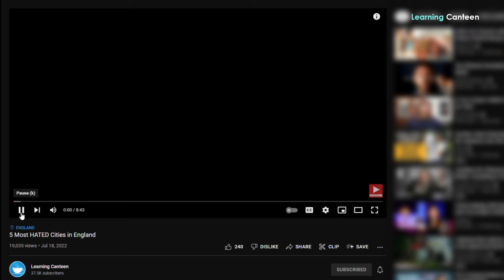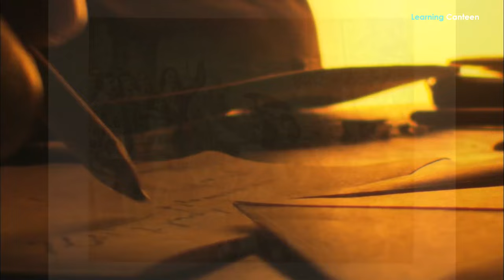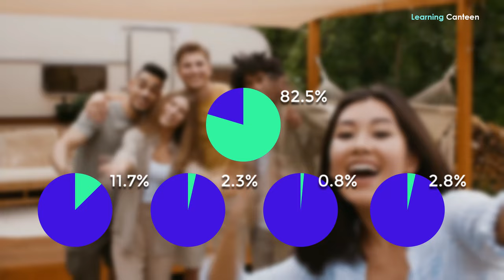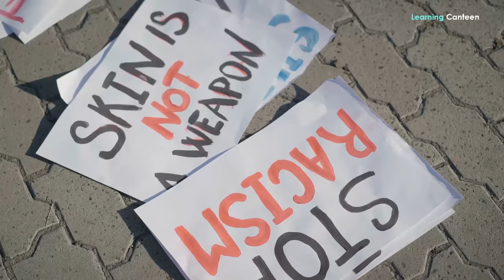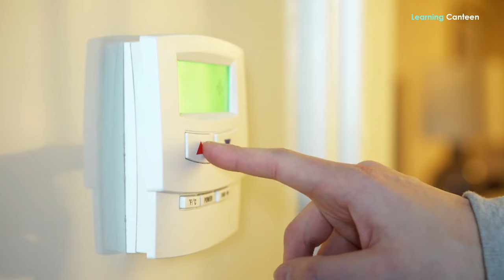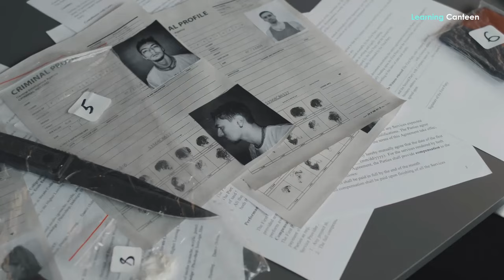Peterborough – The Worst City to Live in England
Why is Peterborough the worst city in England? If you’re one of my subscribers, you no doubt would have seen at least one of my videos about Peterborough. How I wish I had an opportunity to rank Peterborough among good cities! Unfortunately, the reverse has been the case. It’s been found among the five most hated cities in the United Kingdom. It once ranked among the worst cities to live in England. Please try and see my videos on this to understand the background. Responses from my subscribers who know enough to really comment about Peterborough show that the city deserves more attention. And we’ve vowed not to relent until things change there. Therefore, we are now fully focusing on Peterborough as the worst city to live in England.
Where Is Peterborough?
Peterborough is such a famous city that doesn’t need to be described to anyone who knows a thing or two about cities in the UK. However, since there’s no harm in reiteration, we’ll take this route for the umpteenth time. Peterborough is a cathedral city and unitary authority area in Cambridgeshire. It was initially part of Northamptonshire before it was ceded to the present county in 1974.
It is located on the Nene River which flows some 30 miles (or 49 kilometers) to the northeast. Peterborough is about 76 miles (122 kilometers) from London. The city with the motto: “upon this rock I will build my church” is far cry from what the leader that made the promise over two thousand years ago had in mind. Today, people who know the city claim that Peterborough is the worst city to live in England.
A View From the Past
The city whose original name was Medeshamstede before it was later changed to Burgh and later to what it is now, together with its surrounding areas has been inhabited for thousands of years. The city may have been established as early as 44 AD because the archeological finds from the first century contain numerous references to Peterborough in its original name. Going by that original name, it was likely an Anglian settlement around 655 AD when Sexwulf established a monastery on the parcel of land granted to him by Peada of Mercia. It was an important center for ceramic production during Roman civilization. Throughout the Middle Ages, the city featured in the history of Britain. It played some roles during the civil war.
The modern history that can help us understand how Peterborough inherited what would turn it into the worst city in England began in the 1840s. That was when railway lines began operating locally. The Great Northern Railway line from London to York was opened in 1850 and it transformed Peterborough from just a market town to an industrial center.
The rise and fall of various industries including brickmaking, sugar, and woodwork, contributed to the current plight of the city.
Peterborough Today
Today's Peterborough covers an area of 132.58 square miles or 348.38 square kilometers. This is where you find over 200,000 people, most of who are unhappy with their city. Interestingly, Peterborough is a multi-ethnic society. About 82.5 percent of the city's residents are white, 11.7 percent Asian, 2.3 percent black, and 0.8 percent others, while 2.8 percent of the residents are mixed race. The population started growing rapidly with the arrival of railways in the 19th century. While the Second World War dealt some blow to this city’s population, it was designated a New Town in 1960.
It thereafter stopped being a center for brick manufacture and industrial employment fell. Today, most of the jobs available in the city are in financial services and distribution. Peterborough is at the Junction 15 of the A1/A1 (M) primary route.

IMPORTANT INFORMATION
If you have any issue with the photos used in my channel or you find something that belongs to you before you claim it to youtube, please SEND ME A MESSAGE and I will DELETE it immediately. Thanks for understanding.